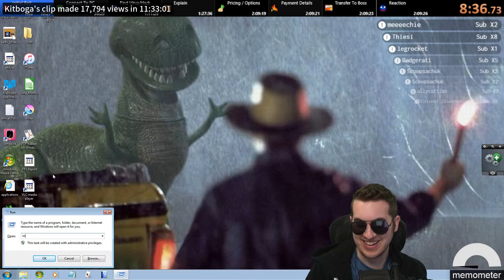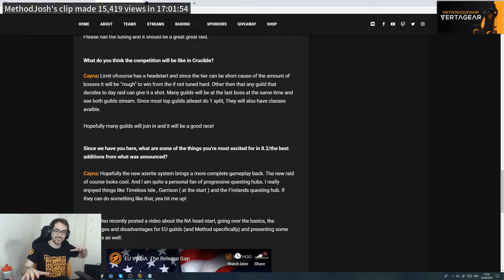"AS A PIECE OF ART" KAPPA